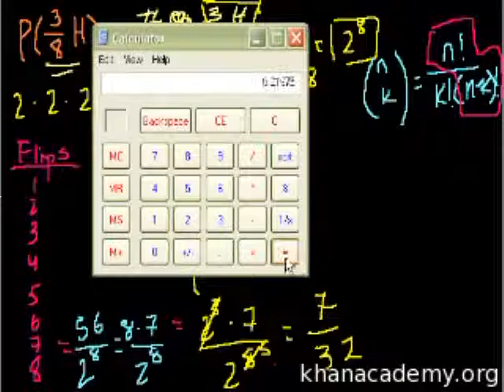Probability using Combinations